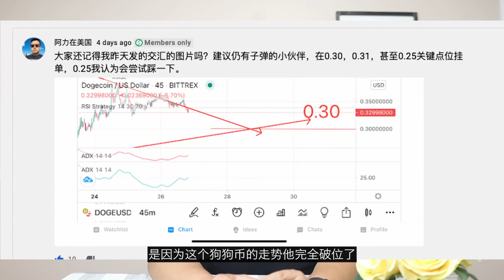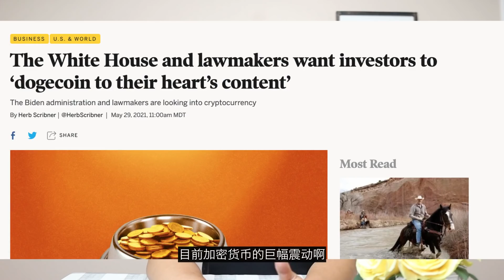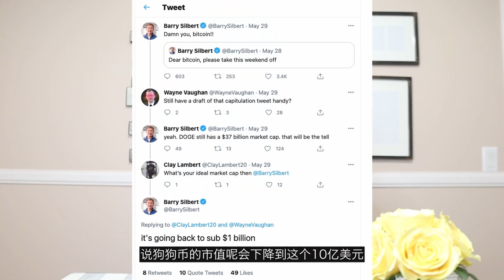拜登政府透露希望人们享受狗狗币，目前大跌的行情可能涉及到中美大国博弈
你好，我是阿力，在今天的视频里，我会跟大家分享一下美国当局政府对加密货币或者是说对狗狗币的态度是什么样的，今天的内容是基于美国主流媒体的新闻报道，加上我自己的一些分析，整个分析过程我会一点点跟大家呈现出来，希望大家对狗狗币有信仰的朋友们一起跟我学习这里面藏着的一些秘密。

在进入今天整体之前，我们简单说一下我昨天出的视频，很多朋友说我的根据不足，很大一部分依据是因为狗狗币的走势完全破位，我们会员区的朋友们都跟得上我的节奏，那么今天我把之前发在会员区的一些截图公开一下，大家看一下这几张图片，我是按照时间顺序排列的，有朋友说我你不负责任，之前吹狗狗币，现在让我们卖掉，我没有强制你卖掉，你去看我昨天视频怎么说的，你要根据自己的情况来进行操作，而且我没有收你一分钱，我应该对你负多少钱的责任呢？希望大家成熟一些，投资有风险，入市需谨慎。

好，我们先来说下今天视频的主要内容，我今天刷到一个华盛顿邮报报道关于狗狗币的新闻，全文都在科普狗狗币，虽然表面上是很不屑的语气以及看热闹的心态，但是我认为这个是在主流媒体中很少见的比较全面的向不了解狗狗币的人详细的介绍狗狗币的前生今世，我会把这篇文章的链接放在视频下方，后来我发现这篇文章是彭博社记者写的，发表时间是美西时间今天下午3点，华盛顿邮报晚上7点转载的，不知道我说到这里大家有没有发现一个问题，这么大规模的追流媒体的报道，狗狗币竟然无动于衷，按照狗狗币之前的性格，这种报道至少要拉升30%，但是今天什么都没有，可见投资者或者说是庄家正在观望，我们之前也提到过马斯克对狗狗币的喊单也是失去了作用的